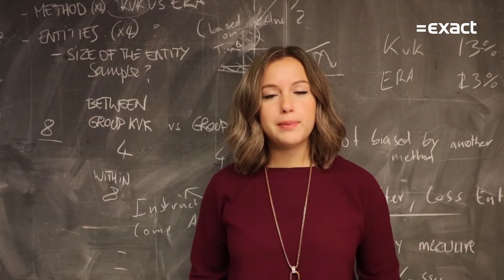Laatste plekken: Exact Live!